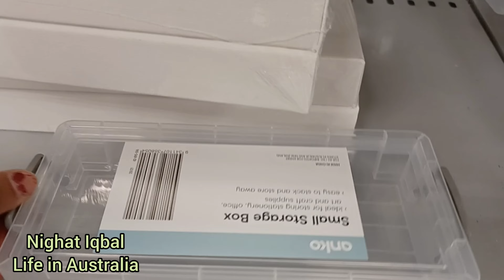How To Organize Jewelry || parents respect 🙏 😔